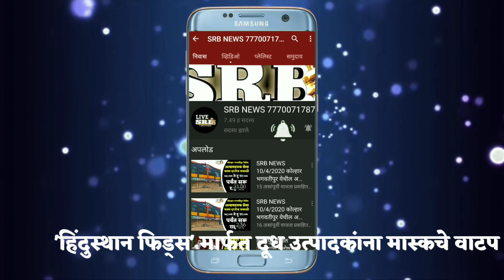SRB NEWSआंबी/राहुरी 'हिंदुस्थान फिड्स' मार्फत दूध उत्पादकांना मास्कचे वाटप पत्रकार जालिंदर रोडे आंबी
'हिंदुस्थान फिड्स' मार्फत दूध उत्पादकांना मास्कचे वाटप

आंबी - राहुरी तालुक्यातील आंबी, अंमळनेर, केसापूर, दवणगाव येथील दूध उत्पादक शेतकऱ्यांना 'हिंदुस्थान फिड्स' बारामती यांचेमार्फत सी. एस. आर फंडातून तोंडाला बांधावयाच्या कापडी पट्टी अर्थात मास्कचे मोफत वाटप करण्यात आले.
         सध्या कोरोनामुळे सर्वत्र हाहाकार उडाला आहे. त्याचे लोण ग्रामीण भागातही पसरायला सुरुवात झाली आहे. त्यामुळे तोंडाला मास्क लावणे, हाथ सॅनिटायझर, हँडवॉश, साबण लावून स्वच्छ धुवावे लागतात. त्यामुळे कोरोनाचा संसर्ग होत नाही. कोरोनापासून बचाव करण्याचा सर्वात उत्तम पर्याय म्हणजे तोंडाला मास्क लावणे होय. हीच गरज ओळखून 'हिंदुस्थान फिड्स' बारामती कॅटल फिड्स प्रा. लि. यांच्याकडून दुग्धव्यवसायिक शेतकऱ्यांना मास्कचे वाटप करण्यात आले.
        यामध्ये साईराज, ज्ञानेश्वरी, शिवनेरी, ओंकारेश्वर, साईराम, समर्थ, श्रीगणेश, साईसमर्थ आदी दूध संकलन केंद्र चालकांना कंपनीचे मार्केटिंग ऑफिसर विवेक गौड, सेल्स ऑफिसर अमोल गर्कल यांच्या हस्ते मास्क वाटप करण्यात आले. यावेळी अंमळनेरचे सरपंच रोहण जाधव, आंबीचे माजी उपसरपंच विजय डुकरे, श्री. गोकुळ मिल्कचे संचालक अशोक जाधव, प्रशांत गागरे, आंबीचे पोलीस पाटील बाळासाहेब लोंढे, नवनाथ कोळसे यांसह दूध उत्पादक शेतकरी उपस्थित होते.